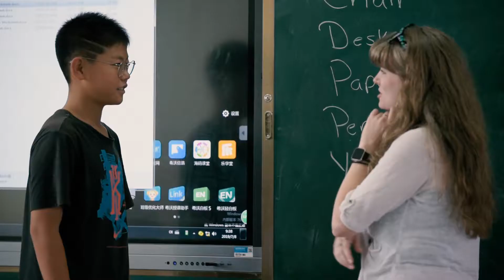after teaching for two weeks in yuncheng, shaanxi, china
a sorta-cinematic recollection of what i saw in shaanxi, china